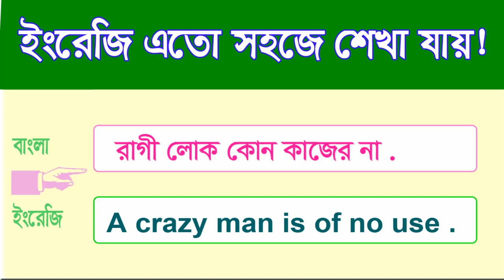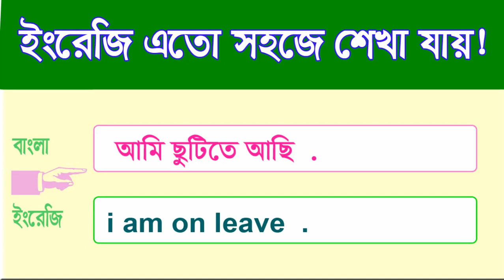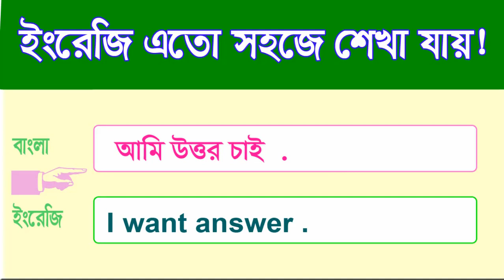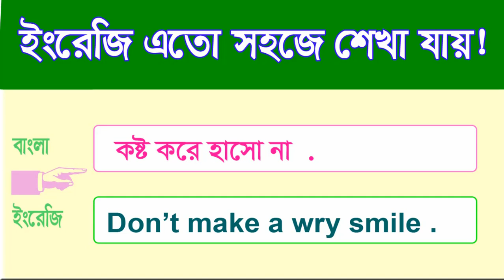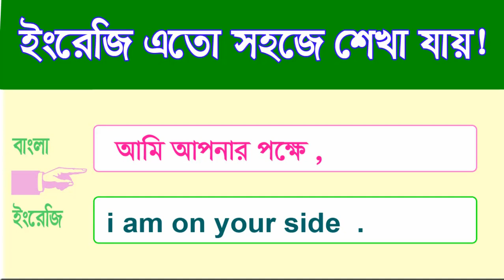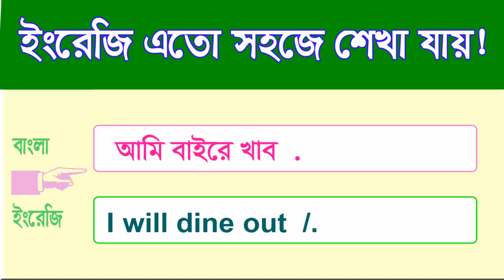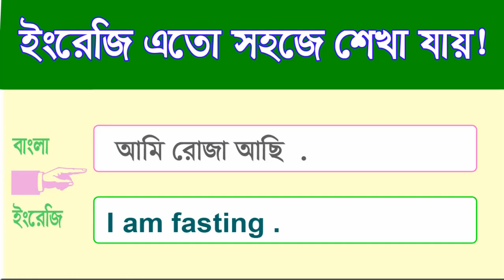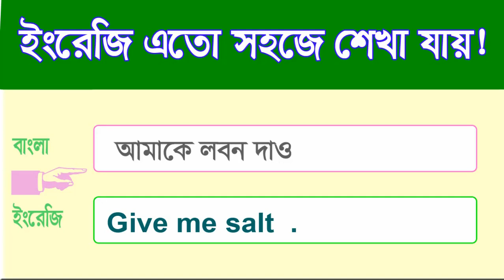45 English to Bangla Translation - আজই ইংরাজি বলতে শিখুন এই ৪৫ টি ছোট বাক্য শিখে! 45 small sentence!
45 English to Bangla Translation - আজই ইংরাজি বলতে শিখুন এই ৪৫ টি ছোট বাক্য শিখে! 45 small sentence!

 Thank you watch English to Bangla tutorial , Best English to Bangla learning..